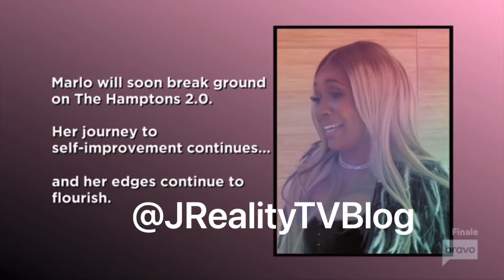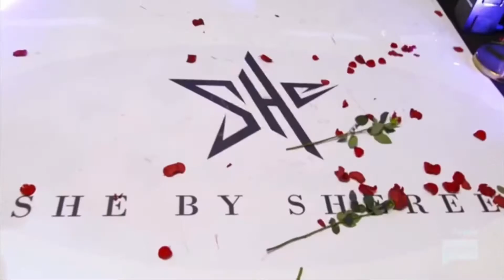RHOA “A fashion show with no fashion remix”